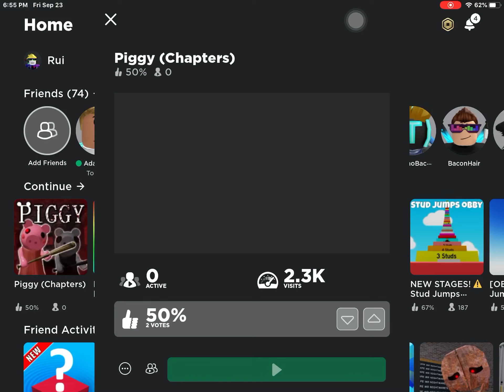Roblox Piggy v1.6.8 Chapter 9 (Hospital)